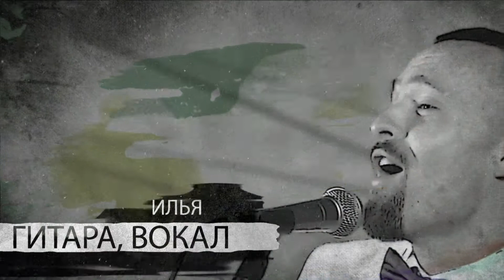James Bond - Попури (Cover Band) SPB